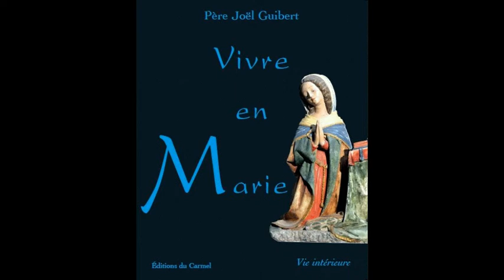03 Vivre en Marie